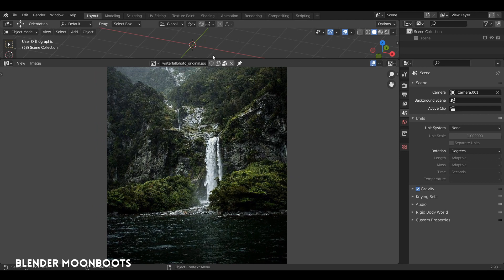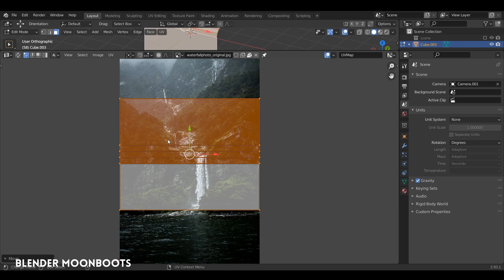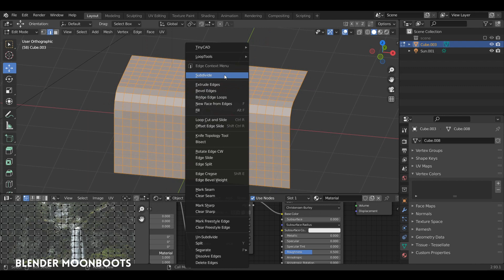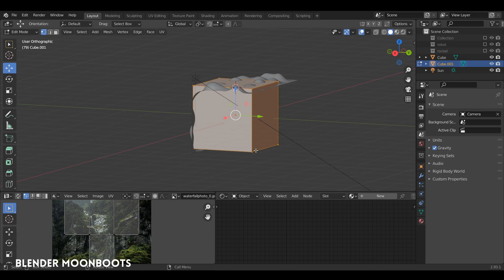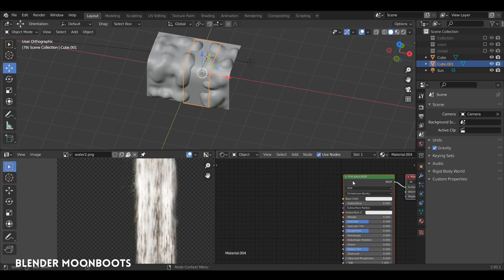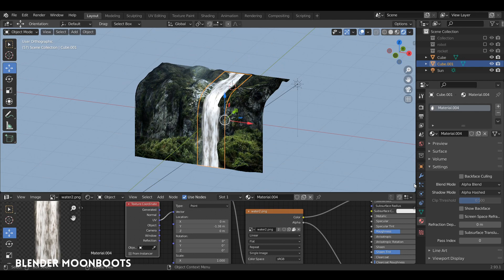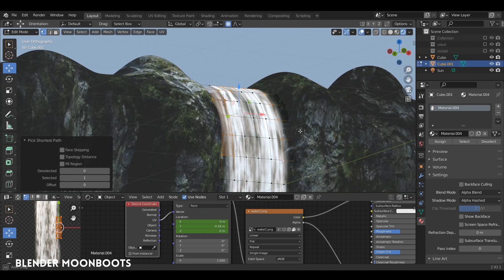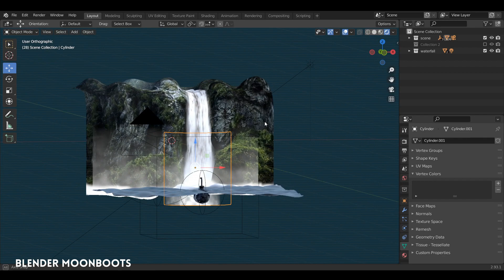Blender : L'Île Oubliée